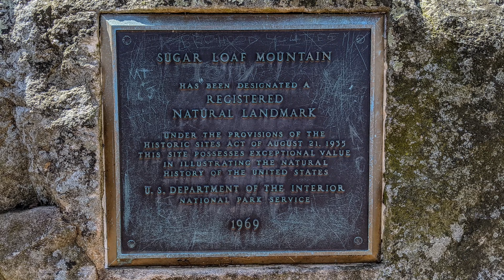Sugarloaf Mountain & the Northern Peaks Trail (Blue), Stronghold Inc., Maryland - 2021/3/6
There are several overlooks from both Sugarloaf Mountain Summit and along the Northern Peaks Trail. However, since the mountain is a monadnock, everything around it is flat and pretty much farm land. Along the viewpoints, there are some boulders you can scramble around on and an old Civil War lookout, but otherwise you'll be mostly among the trees. Still, it may be worth the day hike since it is one of the closest mountain hikes to the D.C. area.

"By the Boardwalk" by DJ DENZ The Rooster

"Vacay In Fiji Riddim" by Konrad OldMoney